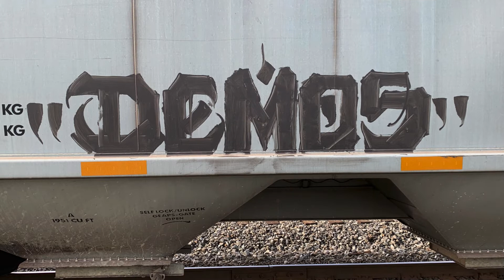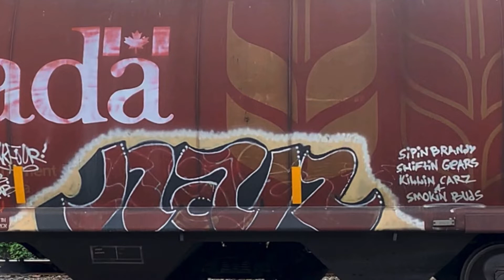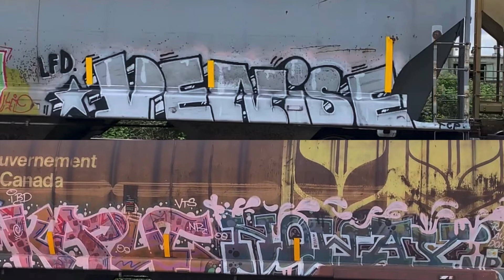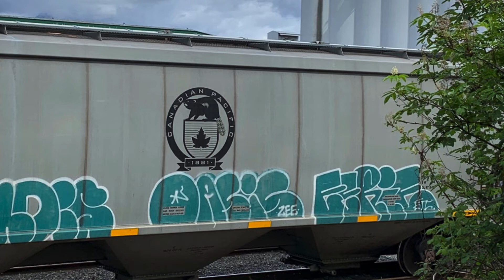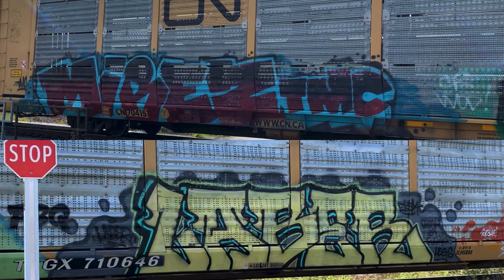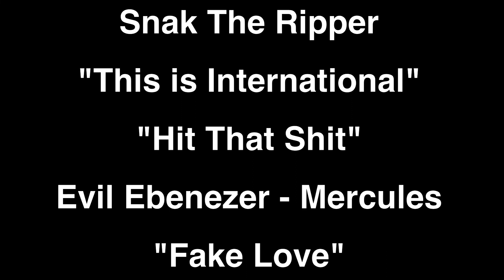Train Graffiti - Fake Love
Merkules  -  Snak The Ripper  - Evil Ebenezer
Some West Coast Flavour laying down the Beats